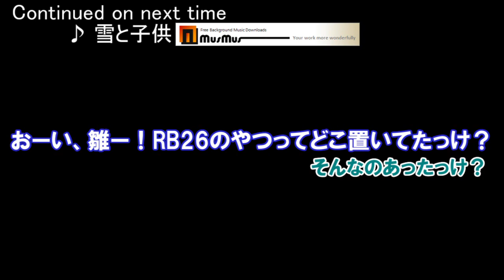香風鉄道競技物語 A列車でD-20 JR東日本 115系 VS JR西日本 500系 【ゆっくり茶番】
今回の競技は、お嬢様っぽい言葉を使いはじめたゆっくりルナサと、当チャンネルのオリジナルキャラクター ゆっくり緑美の対決！車両はルナサは西武20000系だったのですが、突如発生したトラブルにより検査入りに、その結果115系を使うことになったみたいです。そして緑美からは500系新幹線！戦闘力...じゃなかった。性能ダウンをしているためほぼ互角の対決になるかなと...。

今回の動画を作成するにあたりまして、ルナサのお嬢様風の言葉については下記のHPを参考に致しました。↓

注意1：誤字誤発音誤表示にご注意ください。編集データは即消去している為、修正版の投稿は致しません。